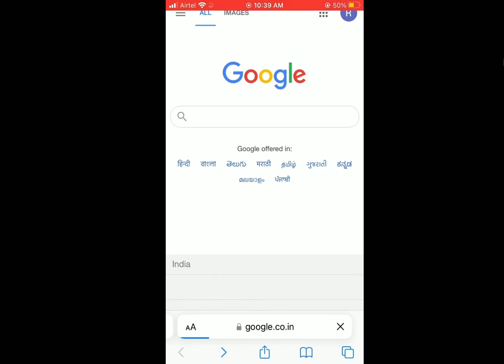Bizgurukul Honest Review||How bizgurukul business system works 2022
Hey guys

if you really want to start your digital online journey or your freelancing journey you can start learning and developing the digital skills. i can definitely help you for this..you can connect with me on Instagram.. i will help you out..!!!